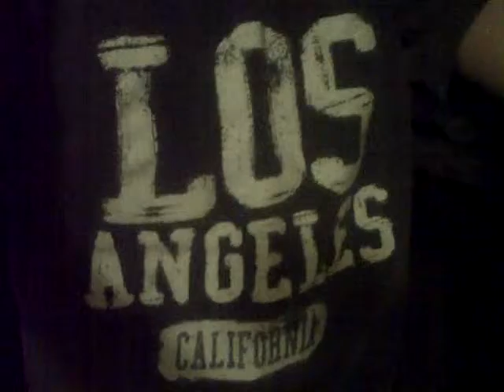Green Day Rockband!!(6-27-10 Day 26)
so its day 26! haha...btw i didnt get the game